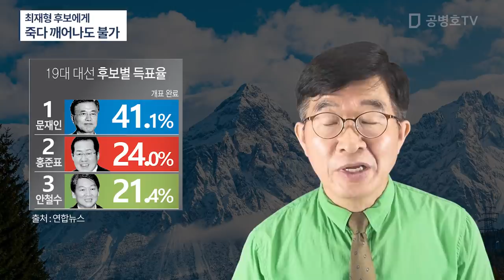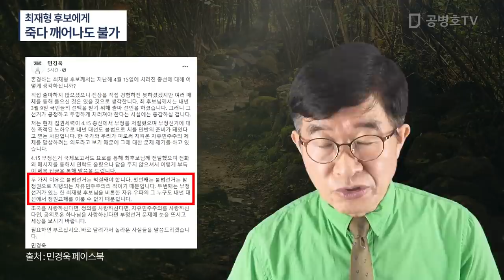"애국가 열심히 부르면 뭐하노" / 핵심 사안에 대해 묵묵부답 / 정치신인이 그렇게 눈치를 봐서야 / 지금대로는 죽다 깨어나도 야당 당선 불가 / 소신껏 삽시다 [공병호TV]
Bitcoin : 3MTW849AkP2ftLeSK2teZHMmzLu7Z83s9U